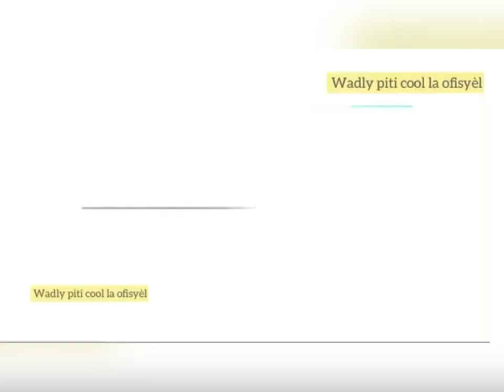Cristiano Ronaldo prezan pou ekip Al Nassr la / Messi ap prezan pou match amikal sa